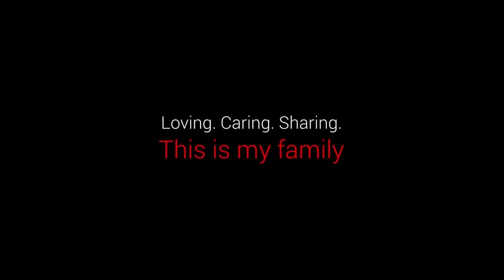18 Country Chicken Fry Recipe Traditional Country Chicken Recipe by Grandpa Epic Chicken Recipe